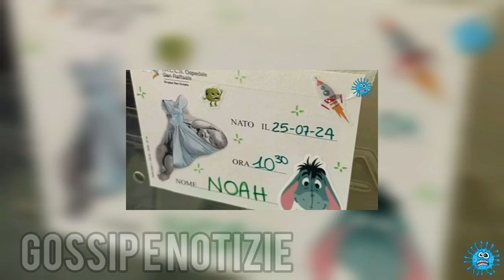Guenda Goria è diventata mamma, la ex gieffina ha partorito Noah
GRAZIE DA GOSSIP E NOTIZIE

⚠️IMPORTANTE - RECLAMI⚠️

Se vuoi che il contenuto di un video venga rimosso invia una mail con la motivazione a:

Guenda Goria e Mirko Gancitano sono diventati genitori. Si sono sposati a maggio e ora sono pronti a una nuova vita insieme al piccolo Noah. "Non abbiamo mai sentito battere il cuore così forte. Eccoti Noah", così Guenda Goria ha annunciato la nascita del primo figlio. “Oggi la vita ci ha regalato un sole che non tramonterà mai” ha scritto il neopapà.

Il parto di Guenda Goria con tutta la famiglia  Al parto ha assistito tutta la famiglia di Guenda Goria e Mirko Gancitano. Sono arrivati i suoceri dalla Sicilia, mamma Maria Teresa Ruta ha baciato il pancione fino all’ultimo, papà Amedeo Goria è apparso emozionato mentre stringeva tra le braccia la figlia. Una festa in ospedale per tutti fino all’esplosione di gioia con la nascita del primogenito di Guenda e Mirko. Tutto documentato in un video riassuntivo sui social che mostra alla fine il pugnetto del neonato.

Le prime foto e le dediche social alla nascita di Noah “Ho bussato alla porta e sono entrato alle 10 e 30 di ieri mattina 25 luglio, nella vita di mamma e papà. Mi chiamo Noah e peso 3 kili 850 grammi. ha scritto Mirko Gancitano presentando il figlio su Instagram. “Non abbiamo mai sentito il cuore battere così forte” è la dedica di Guenda Goria. La nonna Maria Teresa Ruta ha aggiunto: “Una nuova vita. la nostra gioia più grande. è arrivato Noah.